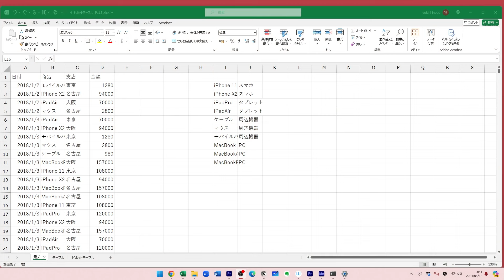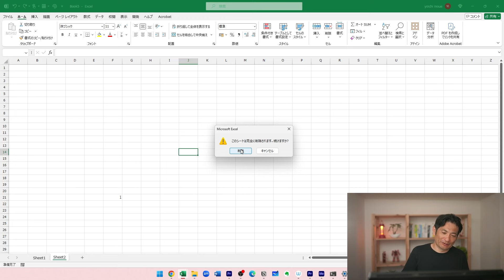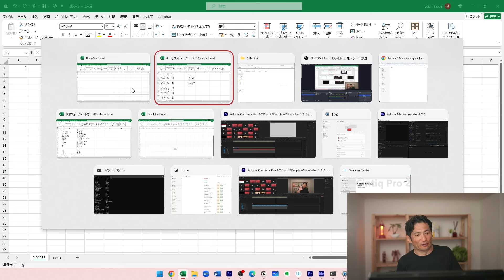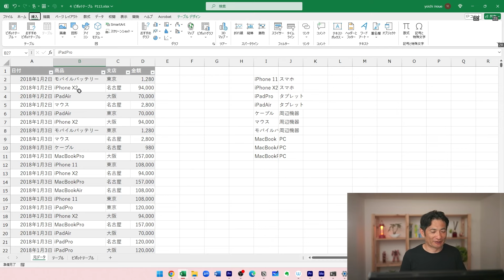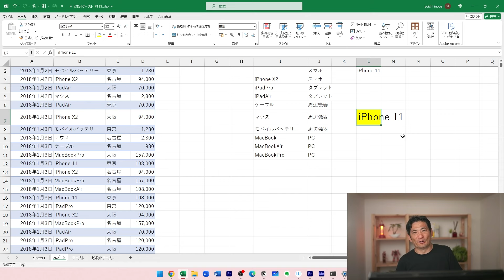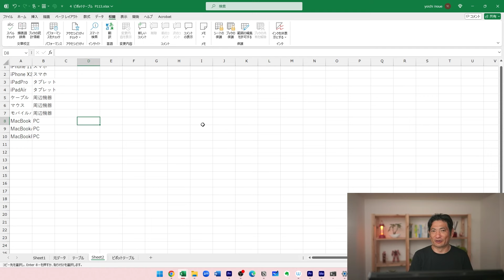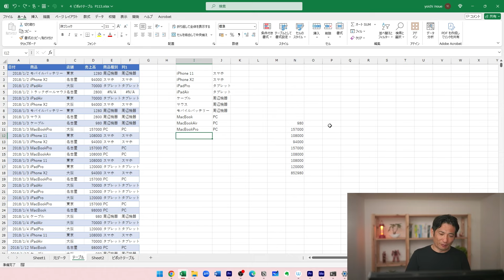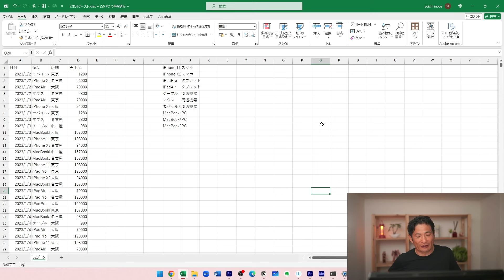マウスかショートカットキーか。Excelで比較。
最新刊『すべてをがんばりすぎなくてもいい！顧問先の満足度を高める税理士業務の見極め方』

1972年大阪生まれ、宮崎育ち、東京在住。